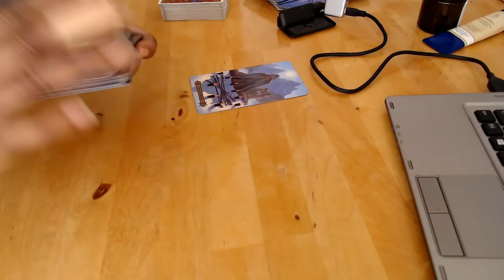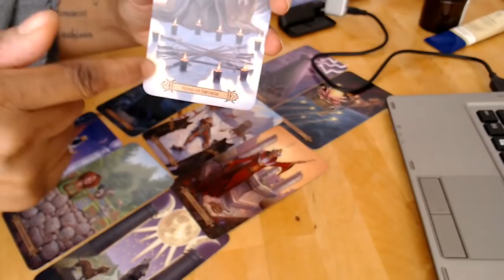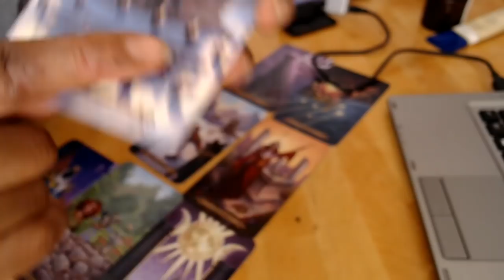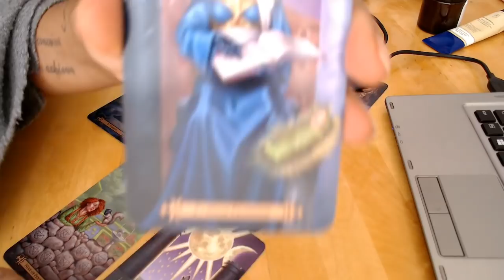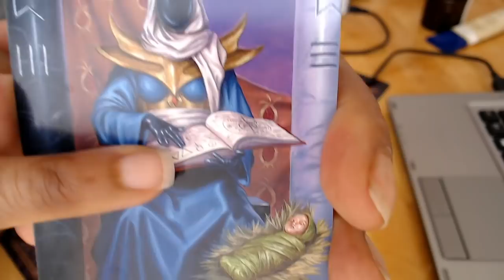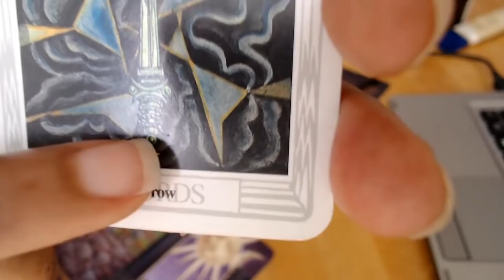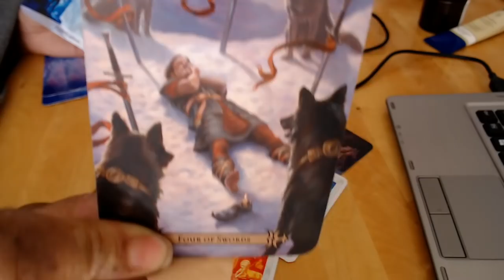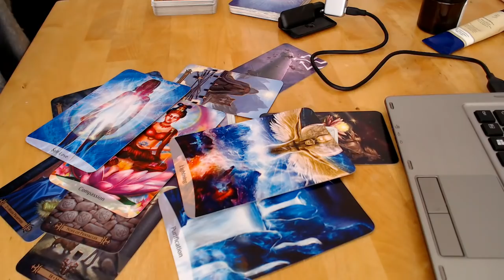CANCER ~ The Tower Makes Changes Towards NEW LOVE (TWIN FLAME)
To BOOK A TWIN FLAME READING Please Copy & Paste Link Below ↓ ↓ ↓ Or GOOGLE PAY

PERSONAL READING INFO:      £150 Complete Intense Read /   £60 Refresh Reading / Image Reading £15 (for all reading info scroll down page)

EVERYTHING YOU NEED FOR UNION (TAROT READING & TEACHINGS)
: Complete Intense Tarot Read: Clear blocks to union, third party “to see if there is any” such as: (addictions/work/affair ect) advice to move forward, where he/she is on their journey, any health issues that arise, spiritual mission/life purpose advice, as well as what else pops up in the read. Readings are about 50-80 mins. ALL Reading will be recorded on video, then I will send you a permanent link so you can revisit. The reading are intense and jammed packed. I don`t require any information from you for a reading but if possible please send/attach a photo of you & your twin flame or just of yourself. If you don`t have a photo not to worry. Once booked you will receive my Power Point Folder including my EBook. PLUS... Additional Audios 1) How To Communicate More Effectively With Your Twin Flame. 2)Defining All Relationships, Such As The Differences Between, 3D, 4D & 5D 3) Inner Child Alignment 4) Adult Alignment 5) Heart Chakra Meditation 6) How To Ease The Pull 7) The Totality Of Why You Are A Twin Flame/Your Purpose 8) PLUS TONS MORE...

*IMAGE READING * ~ ALLOW ME TO PIN POINT INNER ISSUES
From your image, I can see deep inner core issues & insecurities that need to be addressed, balanced, healed or aligned so that you can live a more blissful life experience. Most people know they have to deal with Inner Child/Shadow Work but most don`t know exactly where to start and many times incorrectly “think” they know what issues to address but are only guesstimating on a surface level from symptoms.

BOOK A REFRESH READING ➡️ (*MUST HAVE ALREADY PURCHASED A PREVIOUS READING)

Mystic moon
Soulful Revolution